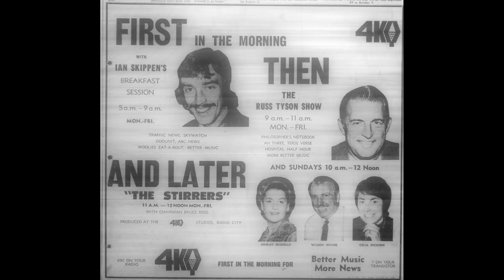4KQ 1974 75 New Year at midnight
This is how they brought in the new year way back in 1974 into 1975. It was owned by the Labor Party at the time, hence the political speech after the celebrations.